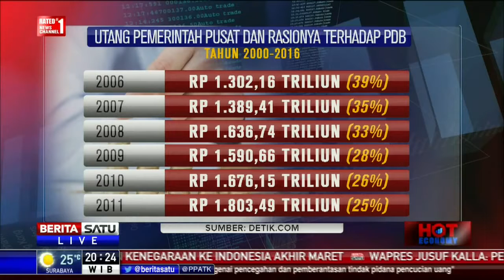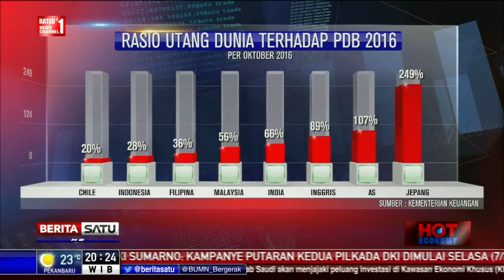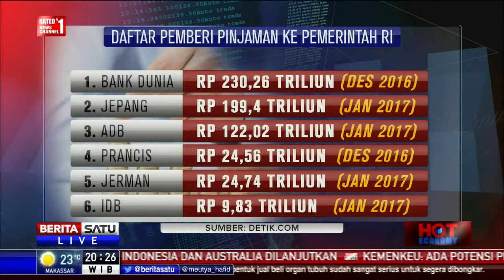BUKTI BARU HABIB RZIEQ SIHAB, WAJAR BILA HAKIM MENOLAKNYA